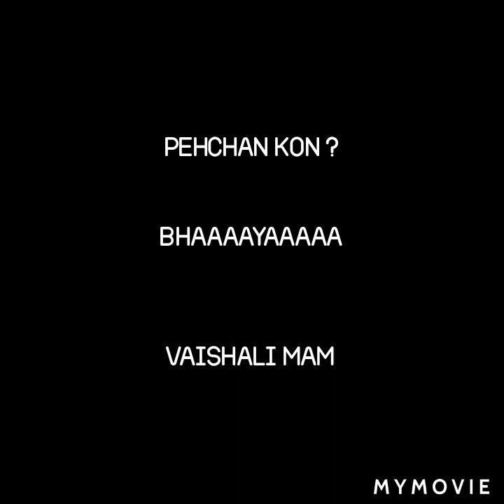Birthday celebration during lockdown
Swapnil's Birthday